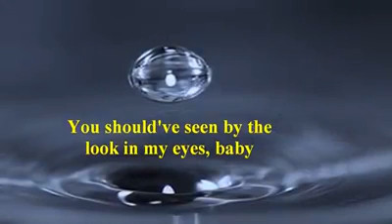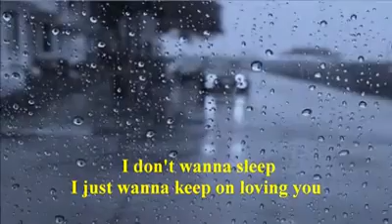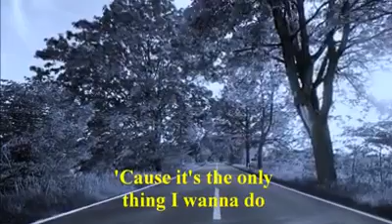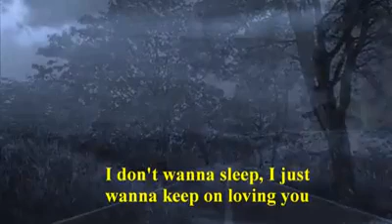keep on loving you